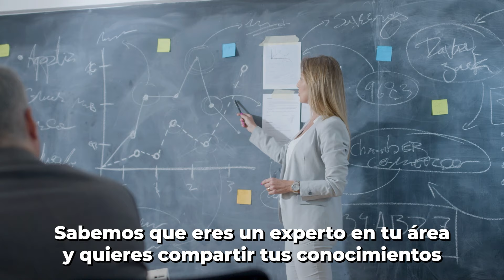Transfórmate en Capacitador de Impacto - Invitación Webinar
¿Conoces el secreto para hacer que tus cursos destaquen?

En un mercado saturado de capacitaciones, un curso que realmente aporte valor marcará la diferencia, y para ello, no solo basta con compartir tus conocimientos.

Si realmente quieres diferenciarte en el mercado, debes saber que la verdadera enseñanza en adultos abarca el saber, saber hacer y saber ser. Un Capacitador de Impacto transforma a sus participantes en todas sus dimensiones y les prepara para mejorar su calidad de vida.

Conoce cómo puedes lograrlo en este webinar GRATUITO:
TRANSFÓRMATE EN CAPACITADOR DE IMPACTO

¡Regístrate ahora!